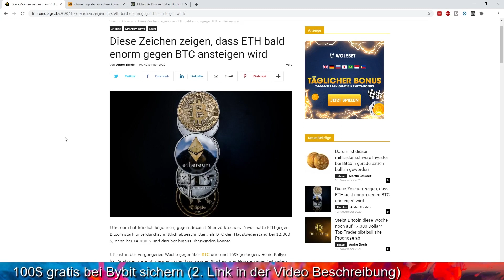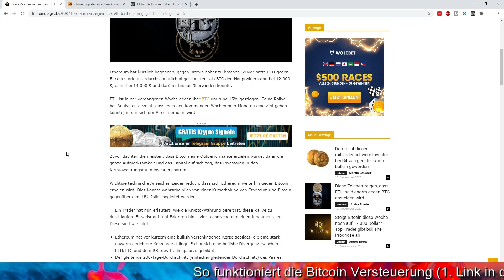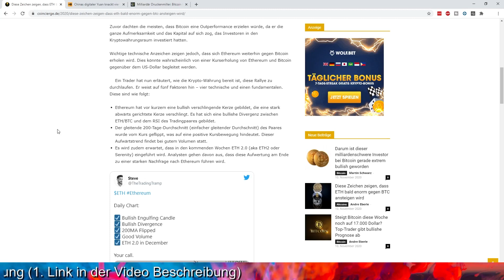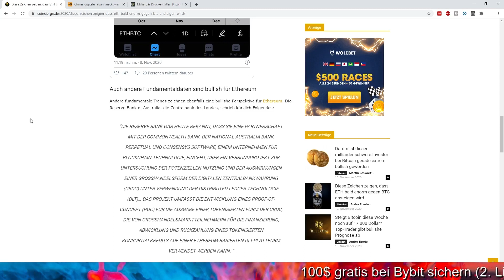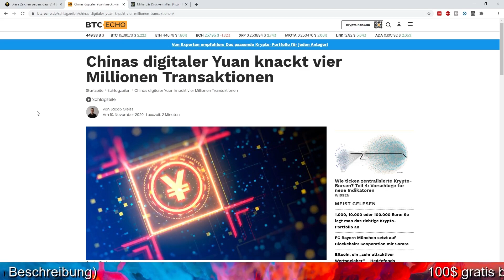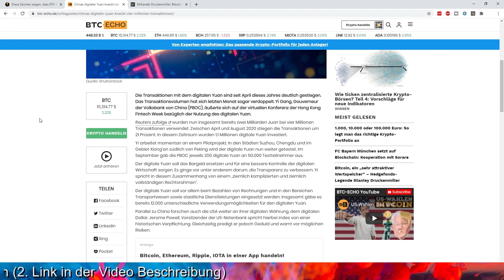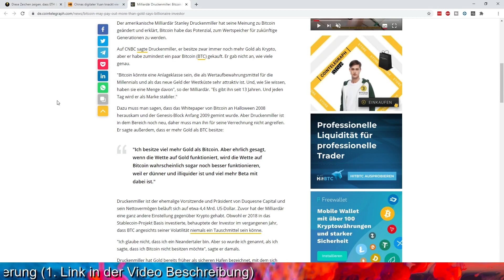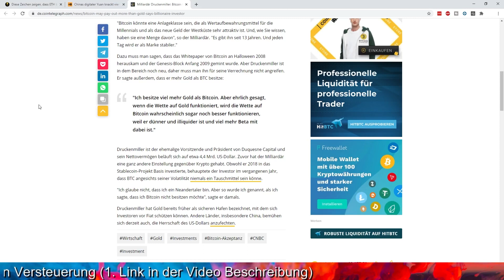BITCOIN IST RENTABLER ALS GOLD